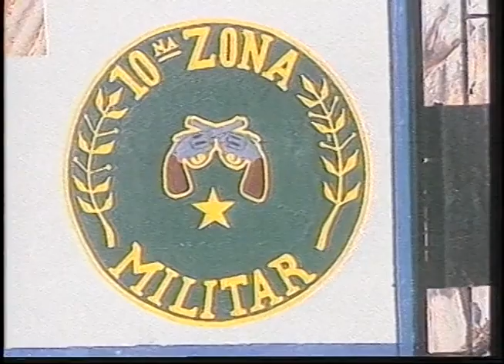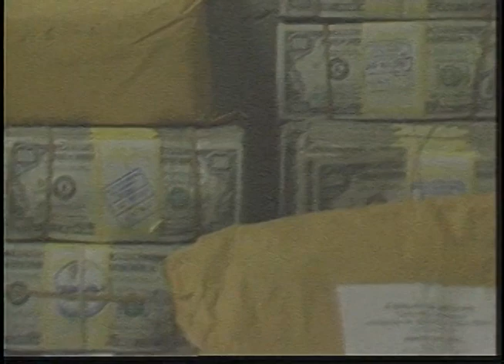Lanzamiento de proyecto Invasión, memoria desclasificada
La Biblioteca Nacional Ernesto J. Castillero R. y la productora audiovisual Sultán El Filme lanzaron el proyecto “Invasión, memoria desclasificada”, que consiste en el tratamiento de 1,572 minutos de videos grabados por el Ejército de los Estados Unidos durante la Invasión del 20 diciembre de 1989 a Panamá.
El video adjunto es una muestra de segmentos de las grabaciones adquiridas. En el Centro Audiovisual se podrá visualizar las horas corridas, sin edición, tal cual fueron tomadas.